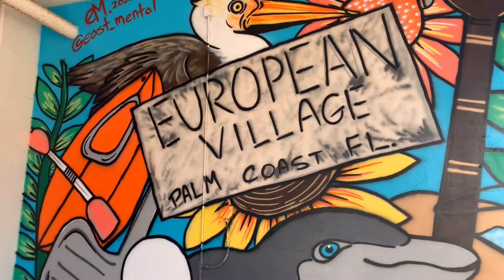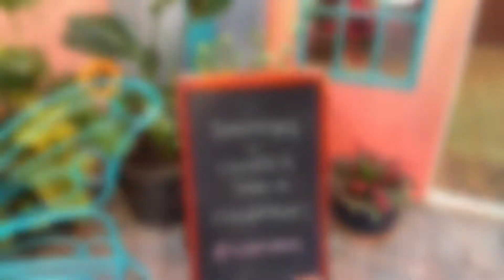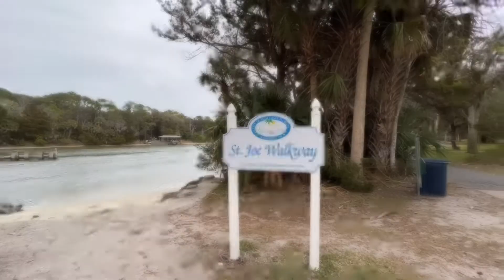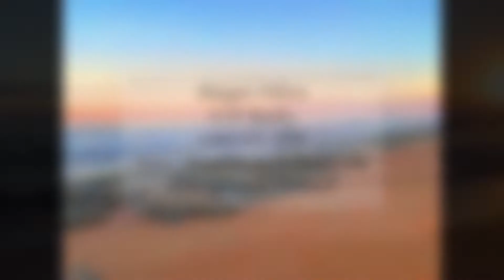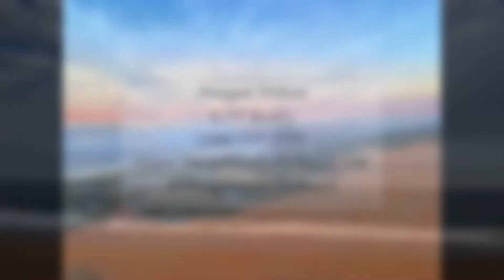The European Village - Moving to Palm Coast, Florida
***I am now with Real Broker, LLC not EXP Realty, LLC***